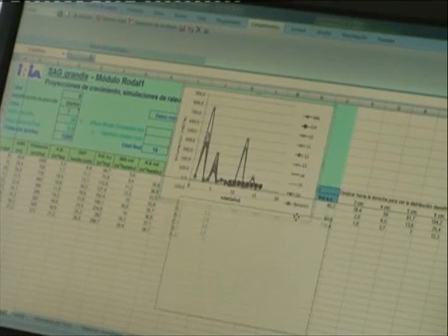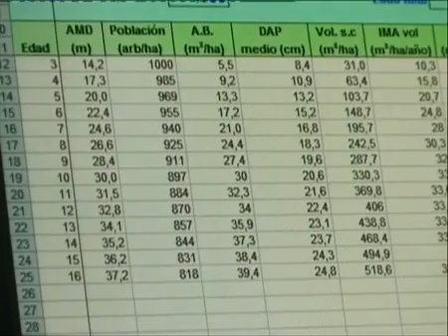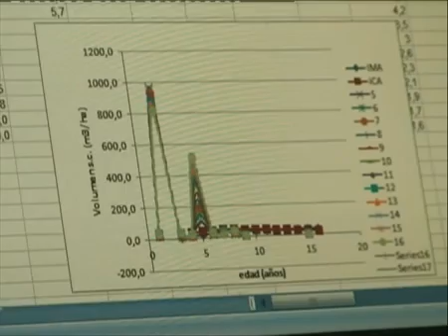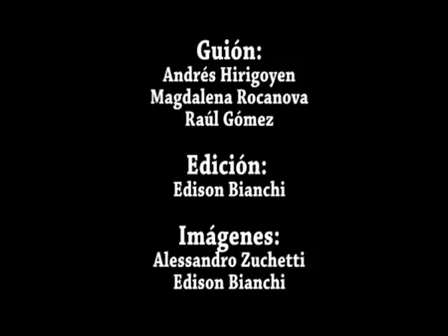Herramientas estratégicas para el desarrollo del sector forestal en Uruguay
Modelo para la producción forestal.